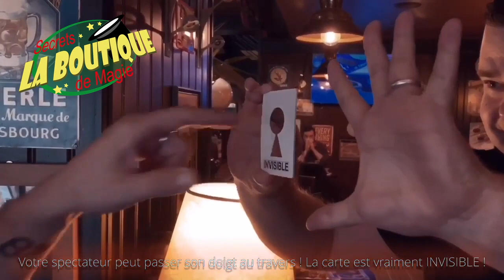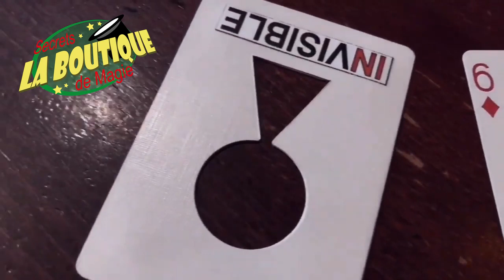Blinded - M. Chatelain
Une carte disparaît derrière un trou de serrure ...